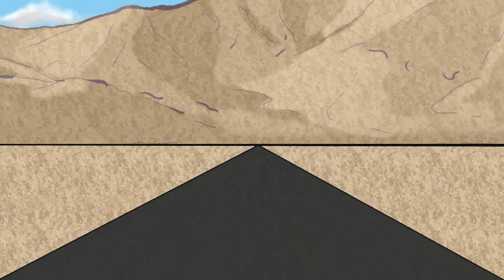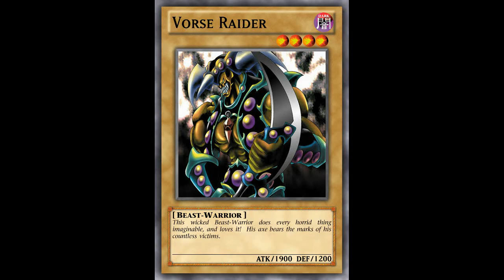[Yugioh Animated Shorts] Sonic Birbs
Sonic Birbs racing

Im open to suggestions for the next one, you can tell me what your favourite cards are and maybe ill try animating them.